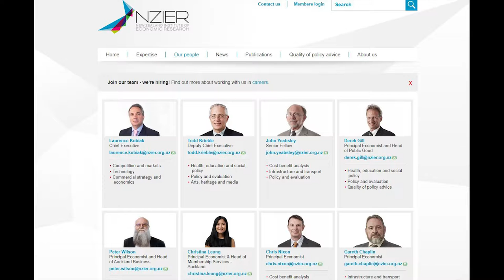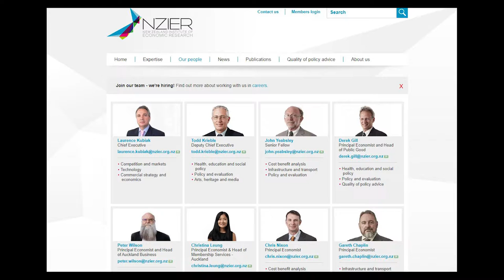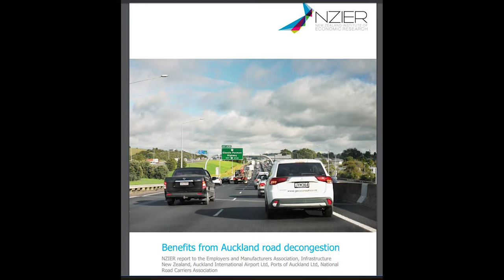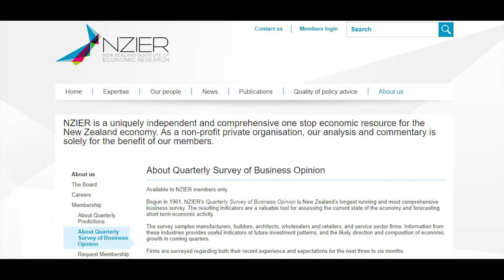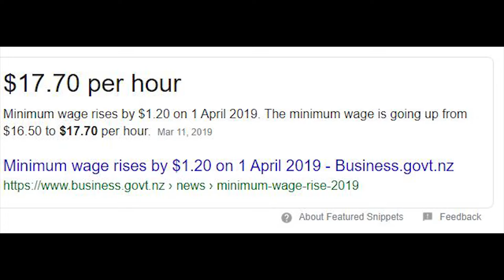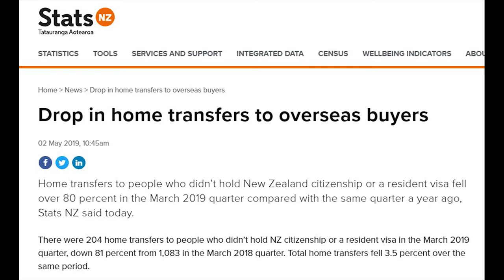Business at the Speed of Coffee Episode 16 Laurence Kubiak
First screened on Sky Channel 083 Face TV on Monday the 14th of October 2019. Guest Laurence Kubiak, CEO of the New Zealand Institute of Economic Research. Host Kim Campbell, former CEO of the EMA. (Employers and Manufacturing Association)